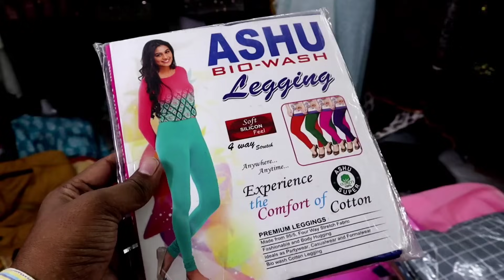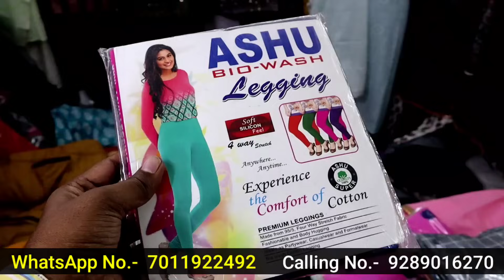Export Surplus Garments | मात्र ₹8 से Duppata | Kurti, Leggings,Jeggings,Shirts,jeans घर बैठे मंगाए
Company Name -  AVD  Fashion
Address - Near by R K AASHRAM metro station,
Paharganj Main Market ,Karol Bagh ,Delhi .

Thanks
your
SandeepZone ( Sandeep Zone )